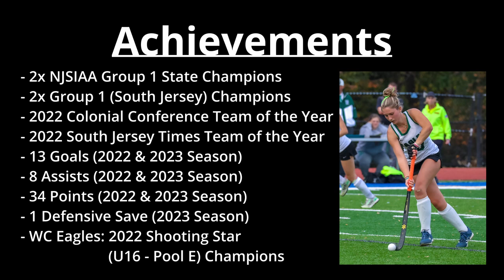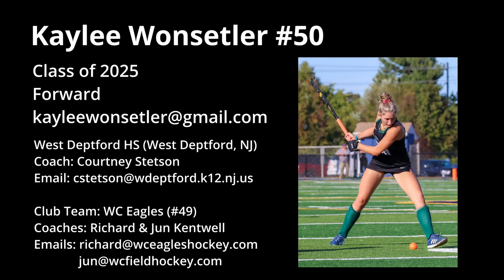Kaylee Wonsetler #50 - WDFH 2023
Kaylee Wonsetler #50
West Deptford High School - Class of 2025
Club: WC Eagles #49
Field Hockey Highlight Video